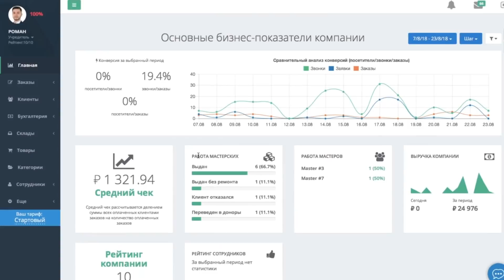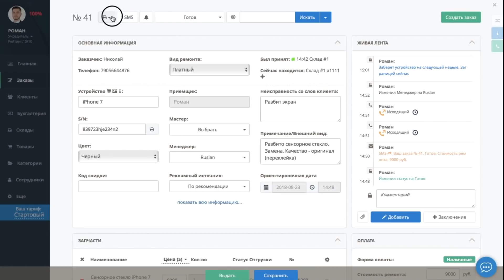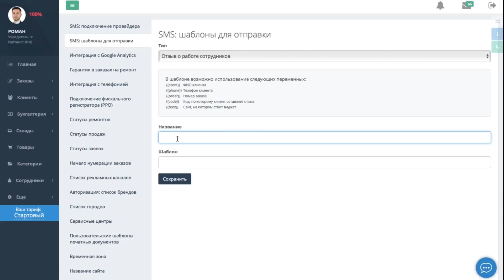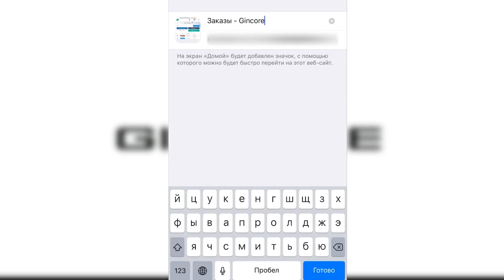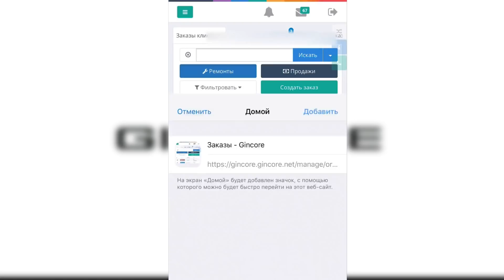Обновление Gincore 24.08.18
00:08 Телефонные звонки клиентам и отправленные СМС теперь можно увидеть в живой ленте. Открыв карточку заказа, Вы видите не только изменения статусов и комментарии сотрудников, но и полный таймлайн событий по определенному заказу.

00:38 При клике на текст комментария в живой ленте Вы фильтруете их по типу. Например, кликнув на текст, что был написан сотрудником, мы фильтруем все написанные вручную комментарии. Можем фильтровать по любому параметру: статусу, комментариям, совершенным звонкам и так далее.

1:01 Упростили редактор печатных документов. Он стал проще, симпатичнее и функциональнее. Создавать документы или редактировать существующие теперь проще благодаря возможности изменять междустрочный интервал текста.

1:23 Улучшили работу с категориями. При наведении появляется красный крестик, нажав на который категория удаляется.

1:33 Сейчас, Вы можете выделить несколько категорий, удерживая клавишу контрол, работая на базе Виндовс или комманд, при работе на устройствах на базе Макинтош.

1:50 Структурировали карточку сотрудника. При создании Вы вводите только главную информацию. Управление доступом, настройки способа начисления зарплат и настройки уведомлений теперь разбиты на подменю.

2:05 При удалении сотрудника - Вы удаляете его из всех фильтров. В заказах удаленный сотрудник останется, но сформировать отчет или отфильтровать позиции по удаленному сотруднику невозможно.

2:22 В случае, если есть необходимость оставить сотрудника в фильтрах и отчетах - рекомендуем снять активность пользователя нажав сюда. Так сотрудник не будет иметь доступа к системе, но останется в отчетах.

2:38 Добавили возможность создавать собственные шаблоны сообщений для виджета Отзыв о работе сотрудника. Перейдите в меню Еще/Настройки/SMS: шаблоны для отправки. Там выберите Добавить  шаблон, тип укажите “Отзыв о работе сотрудника”.

3:05 Упростили интерфейс всех меню под мобильные устройства. Мы убрали лишние, ненужные поля для мобильной версии, оставили только важные пункты и кнопки.
Теперь работать удобнее из любого мобильного устройства, все структурировано и упрощено. Выездные мастера могут на раз два создать заказы клиента и обработать его, по необходимости. Руководитель, даже в отпуске, может проверить как работают сотрудники, посмотреть отчеты или проверить статус определенного заказа.

3:52 Вы можете вынести иконку сайта на рабочий стол Вашего мобильного устройства, выбрав в настройках сайта “Добавить на рабочий стол” (название команды может отличаться в зависимости от Вашего мобильного устройства). Таким образом у Вас получается упрощенное мобильное приложение.